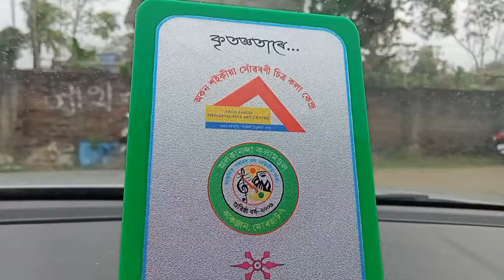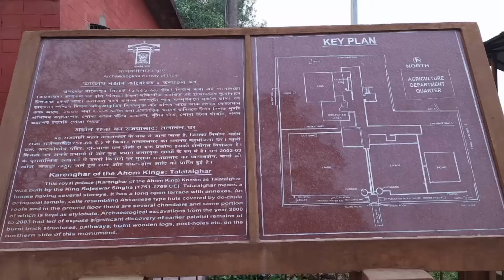Explore Jorhat and Sivsagar // Biswajit Vlog's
Explore (Talatal ghor and Rong ghor)

                        Thankyou 🙏